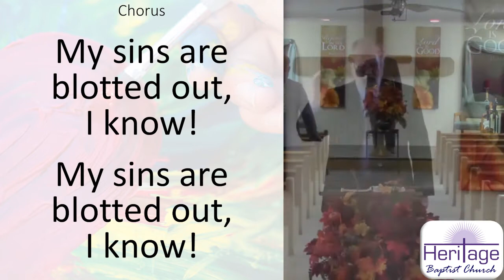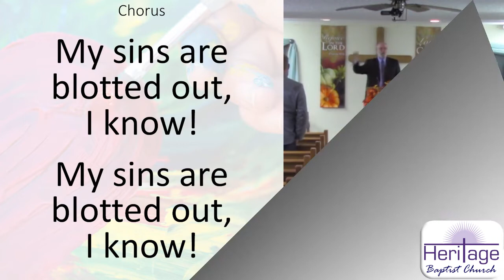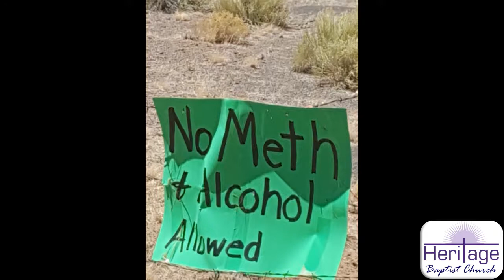10/14/20 Wednesday Evening Service at Heritage Baptist Church: "Love + Favor = Blessings"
Sermon: "Love + Favor = Blessings" by Justin Barnett, Missionary to the Navajo Nation.
Congregational Song: #419 "My Sins Are Blotted Out".

Read more about the Barnetts and their work with the Navajo Nation in Indian Wells, AZ